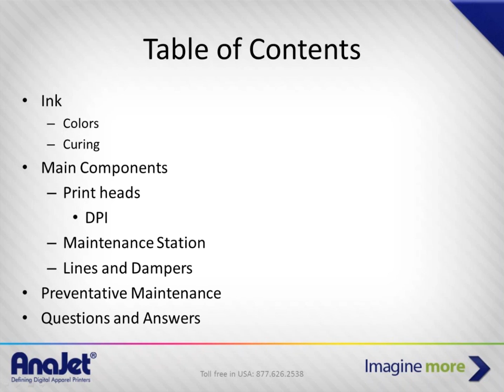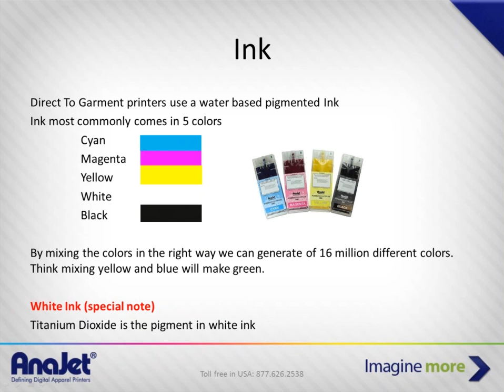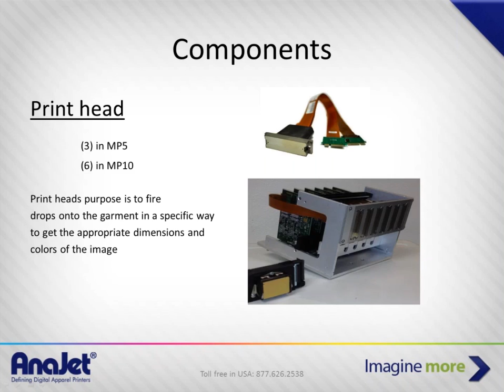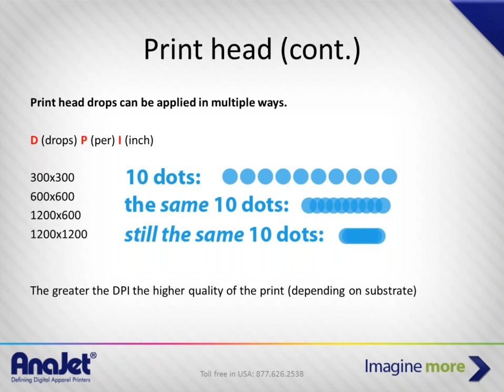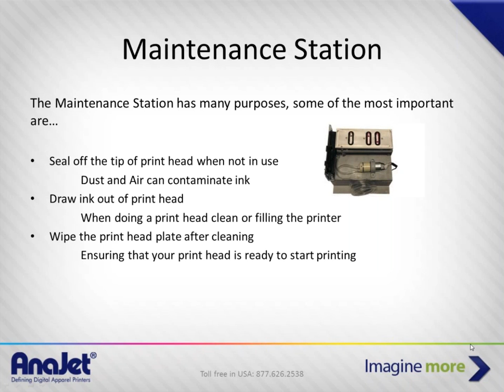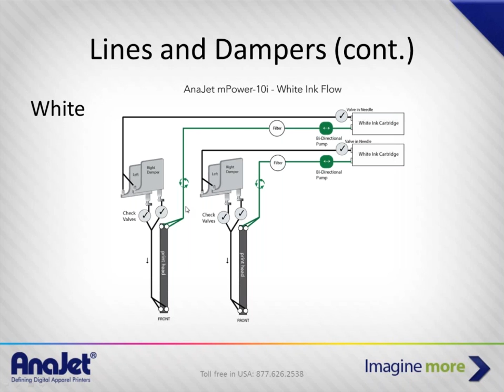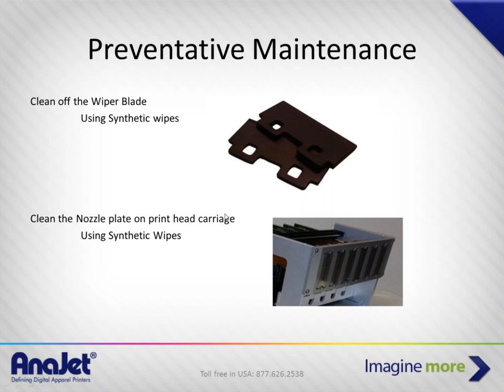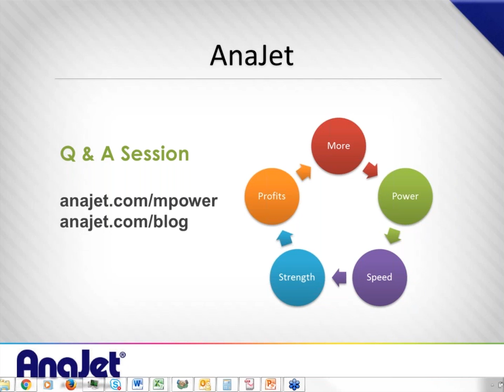Getting Technical: The Ins and Outs of Operating a DTG Printer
If you’ve recently added a direct-to-garment printer to your shop (or you’re considering making the investment), you probably have questions about how to operate it and what type of learning curve to expect. In this tech-heavy webinar, you’ll learn: All about of DTG inks and why they need to cure, How your printheads work (and an explanation of DPI), How the ink-delivery system works, Why it’s vital to perform regular, preventative maintenance on your printer. And more.